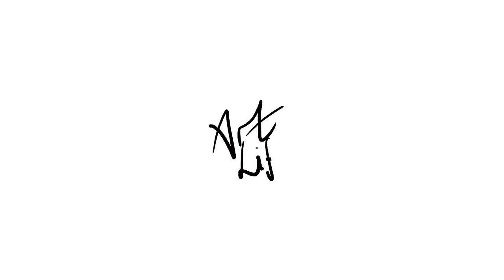In my Solitude - Loneliness Improved my Art Practice/ Paint with me in my studio🎨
Painting in Solitude

Turn up Billy Holiday’s ‘Solitude’ in your head people- this is week 2 of my 6 weeks alone in the studio! Conversations around creativity and art focus in isolation has been a HOT TOPIC since the months of global quarantine, an the art of solitude itself became relevant to our lives…so I thought to share with you some of my current thoughts on what the difficulties and benefits there are as a full time self employed artist to living and working on my own …(with my trusty puppy Finn of course!)

There is a distinction between isolation, solitude and loneliness in art, usually defined by ostracisation in society or self imposed space, mitigation from distractions and self sabotage or circumstances  - its a BIG topic, much of art is an artist alone making work in a studio…its the nature of the job!…so here I am only inviting the opening of a topic so please feel free to share in the comments below if you think its a subject I should pursue!

Jessie xx